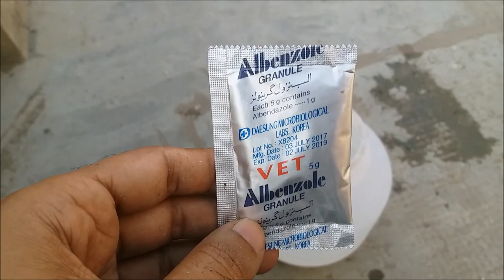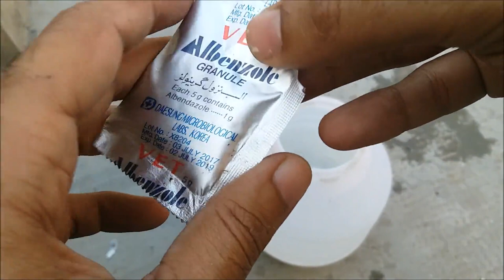Deworming Karnay Ka Tariqa [ Hashim Mahmood Pigeons ]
Pate k kiray khtam karnay ka asan tariqa is video ma btaya gya hy